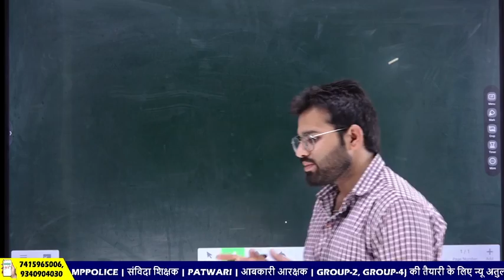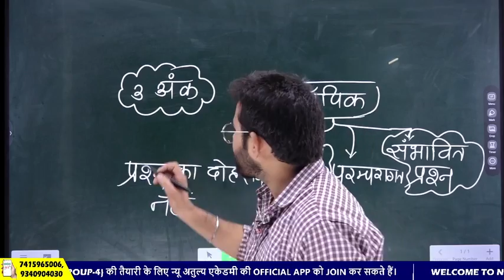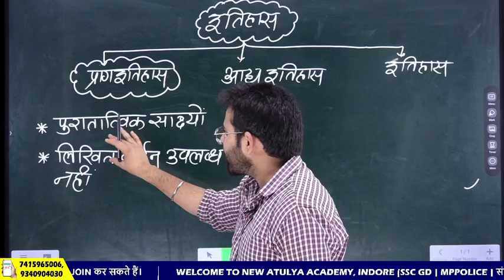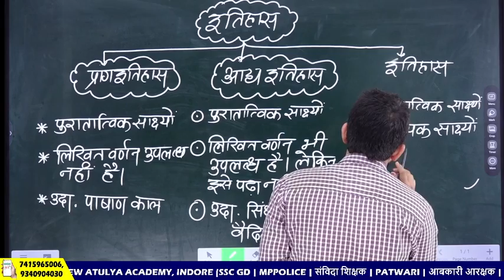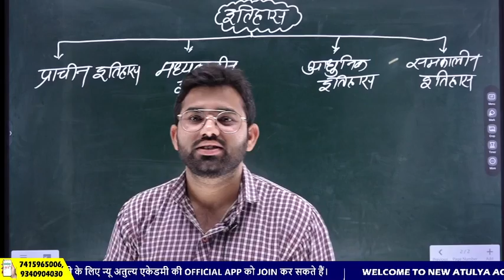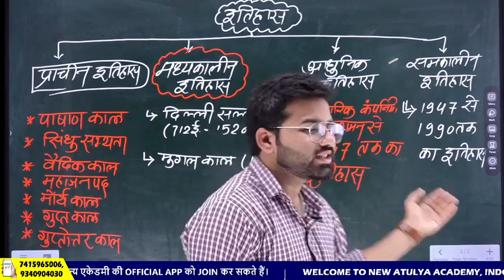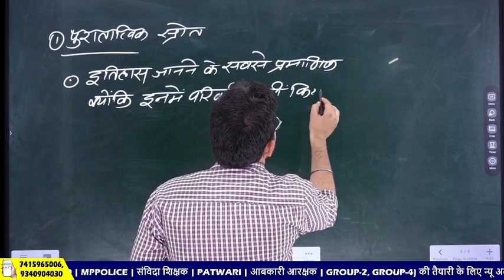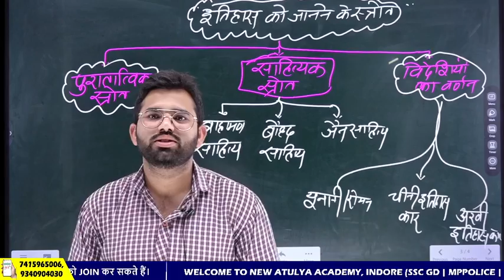INDIAN HISTORY | MPPSC | PRE & MAINS | भारतीय इतिहास | CLASS-1 || BY NEEL SIR